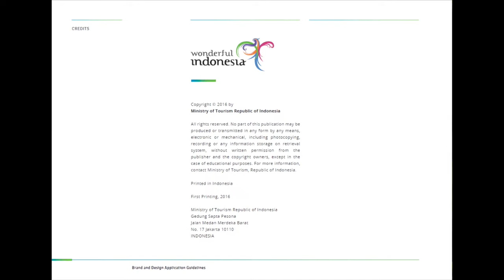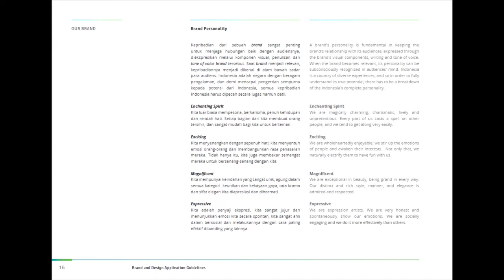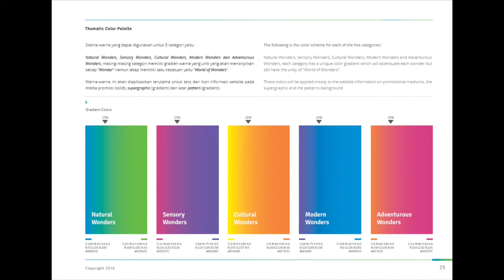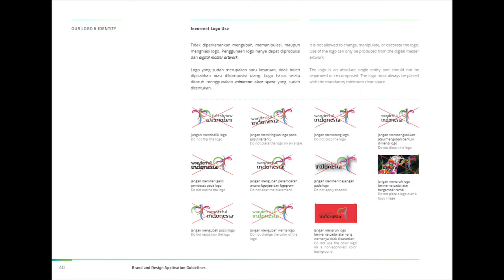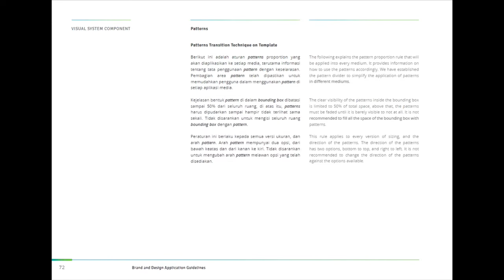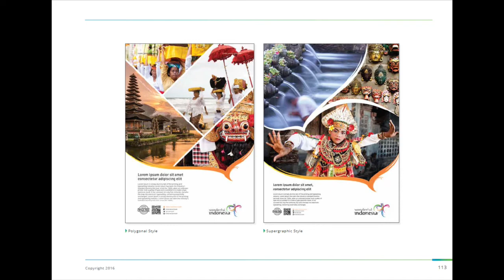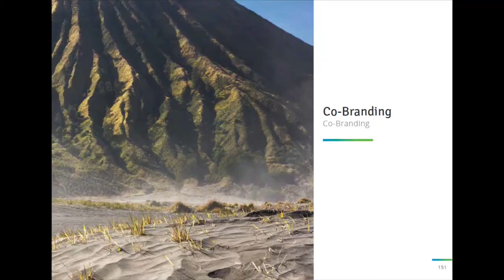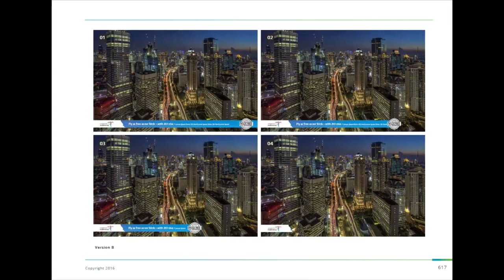Panduan Brand Wonderful Indonesia - pembahasan DKV 2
Yeay inilah yang ditunggu-tunggu mahasiswa2 saya, pembahasan Panduan Brand Wonderful Indonesia!
Panduan Brand Wonderful Indonesia ini bagus ya dari sisi konsep serta visualisasinya juga konsistensinya yang mewujudkan brand personality dan statement-nya. Selain itu, berbeda dengan panduan brand / GSM lainnya, Wonderful Indonesia mengedukasi kita para desainer mengenai elemen-elemen panduan brand serta istilah-istilah dalam dunia branding.

salam supergraphic :P
Ariefika Dosen Desain